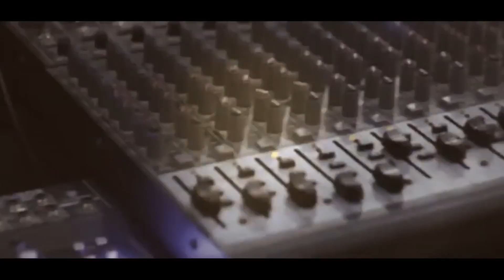الفنان علاء الجلاد دحية نارية حمام العريس وليد بسيوني نابلس T Aljabaly2019